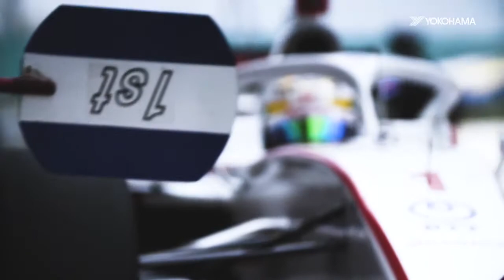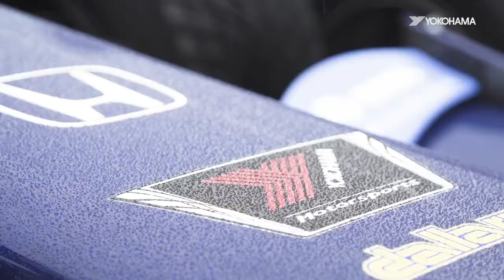YOKOHAMA Motorsports 2019－Formula & Karting